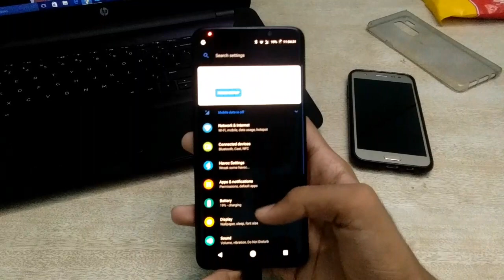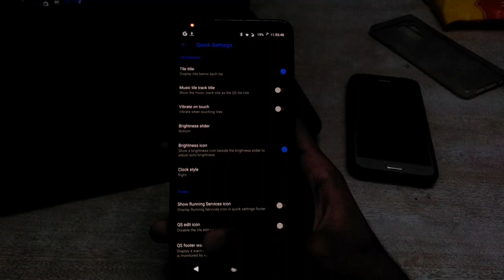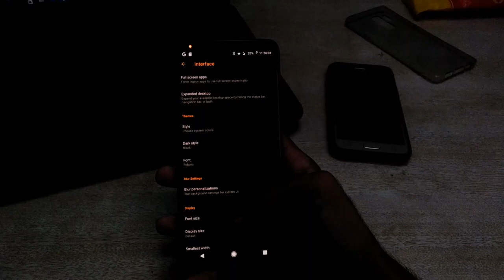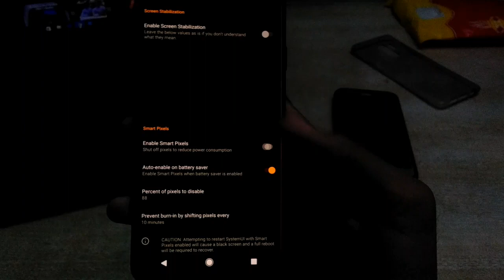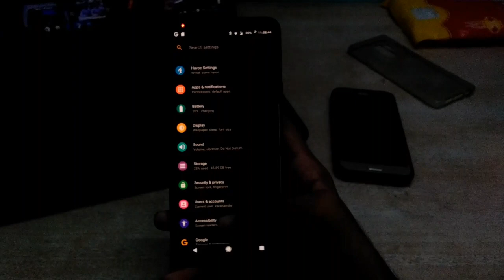Android 8.1 Update for Galaxy S9 and S9 Plus - Havoc OS Official!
Any questions are welcomed in the comments section!